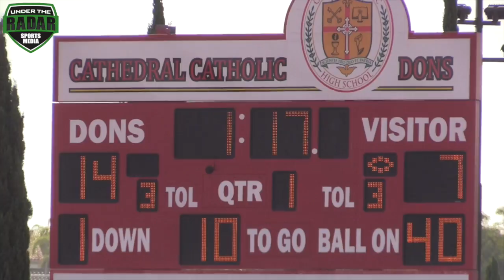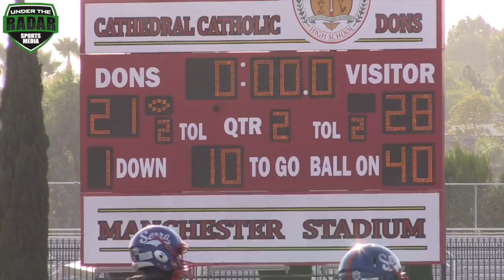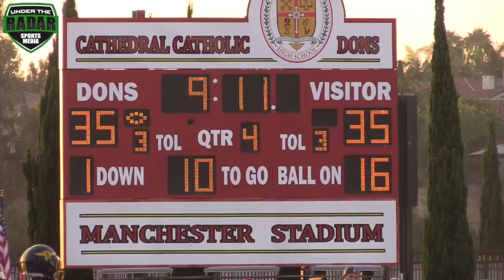🔥🔥 Punahou (Honolulu, HI) v Serra (Gardena, Ca) | The Honor Bowl | UTR Highlight Mix 2017